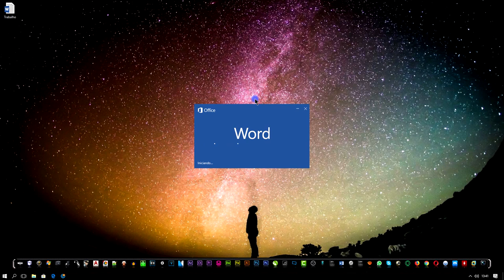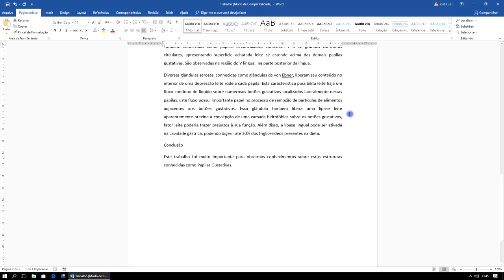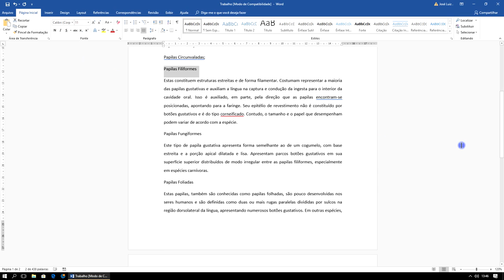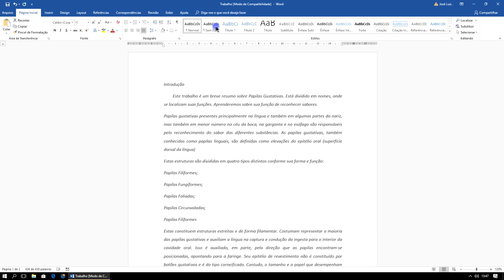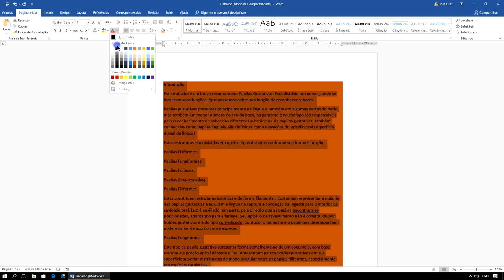Aula 6 - Curso Word Completo Iniciante ao Avançado - 2021/2022